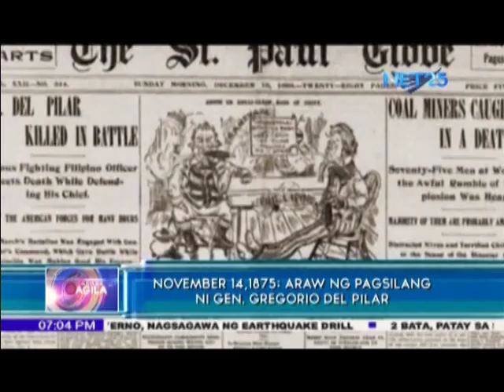November 14, 1875, birth date of General Gregorio del Pilar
Let's get to know more about the boy general, General Gregorio del Pilar.